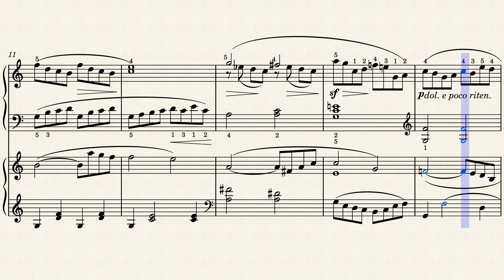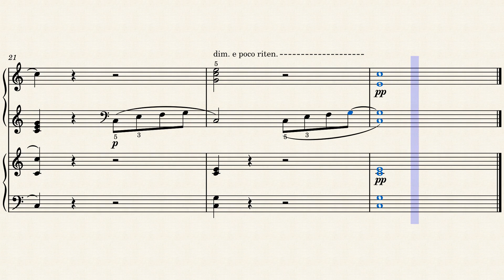Johann Friedrich Franz Burgmüller: La Candeur Op. 100 - 1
La Candeur
Composer: Johann Friedrich Franz Burgmüller (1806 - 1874)
Transcriber: Karlo Lewandowski
Original Instrumentation: Piano
Audio: midi

Burgmüller's Other works in this channel